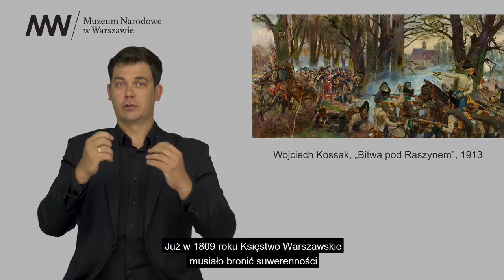„Polska. Siła obrazu" w PJM / Wojciech Kossak, „Bitwa pod Raszynem", 1913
🗓️ MNWystawa 18 września – 20 grudnia 2020

Wystawa opowiada o kulturotwórczej i mitotwórczej roli polskiego malarstwa w XIX wieku. To właśnie wtedy powstały dzieła, które nie tylko przedstawiały, lecz także kształtowały – wyobrażenia, myślenie i odczuwanie Polaków. Ekspozycja prezentuje zatem m.in.: obrazy podejmujące refleksję nad chwalebną i tragiczną historią Polski; eksplorujące kulturowe bogactwo odziedziczone po Rzeczpospolitej przedrozbiorowej, z jej etniczną, społeczną i religijną różnorodnością; dzieła powstałe z fascynacji folklorem; ikonografię powstania styczniowego i zsyłek; wybitne przykłady prac polskiej szkoły pejzażu; w końcu – świadectwa poszukiwania nowoczesnych form wyrazu u progu XX wieku, w duchu m.in. symbolizmu, nabizmu, protoekspresjonizmu, estetyzmu.

Ekspozycja „Polska. Siła obrazu" stanowi adaptację wystawy „Pologne 1840–1918. Peindre l’âme d’une nation (Polska 1840–1918. Zobrazować ducha narodu)", zorganizowanej we współpracy z Instytutem Adama Mickiewicza i prezentowanej do stycznia 2020 w filii Luwru w Lens. Sukces wystawy we Francji – duże zainteresowanie publiczności oraz szeroki odzew w mediach – stał się dla MNW zachętą do zorganizowania jej warszawskiej odsłony. Oprócz Muzeum Narodowego w Warszawie w wydarzeniu uczestniczą: Muzeum Narodowe w Krakowie, Muzeum Narodowe w Poznaniu, Muzeum Okręgowe w Toruniu, Zamek Królewski w Warszawie, Zamek Królewski na Wawelu, Fundacja im. Raczyńskich przy Muzeum Narodowym w Poznaniu oraz kolekcjonerzy prywatni.